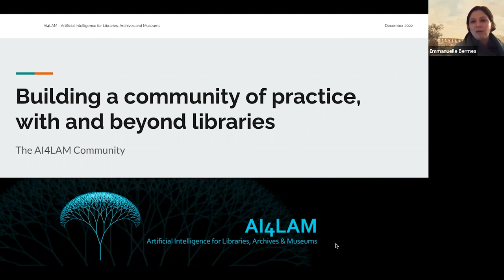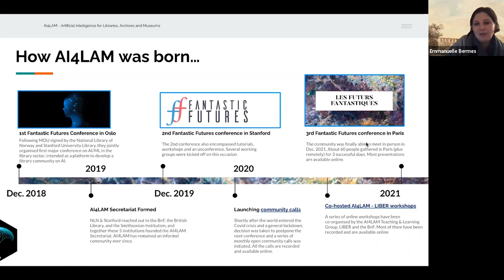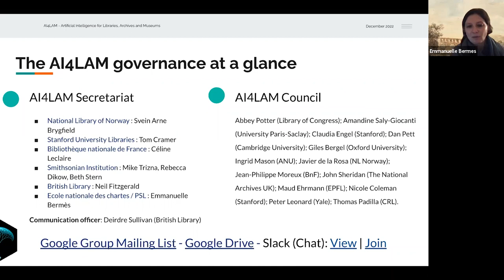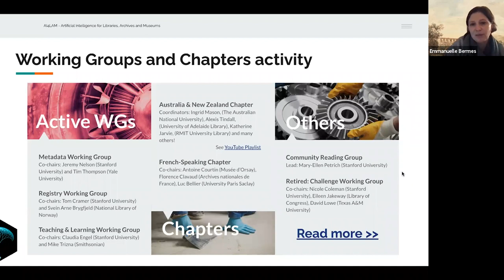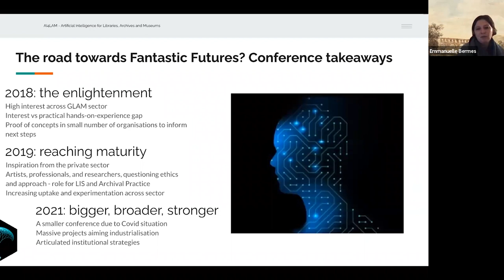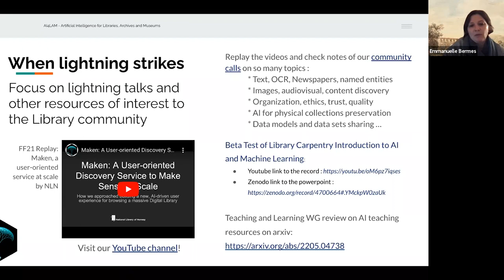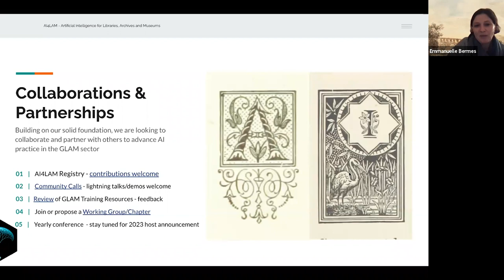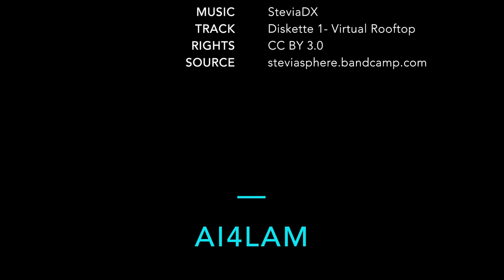2022 Virtual Event (Part 1) | Intro to AI4LAM: Building a community of practice. E Bermès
In this 2022 introductory talk by AI4LAM Secretariat Emmanuelle Bermès, Emmanulle gives a brief overview of AI4LAM's history and community, including details of past and present Working Groups and Chapters' activities, and collaborations and partnerships with institutions and researchers across the globe.